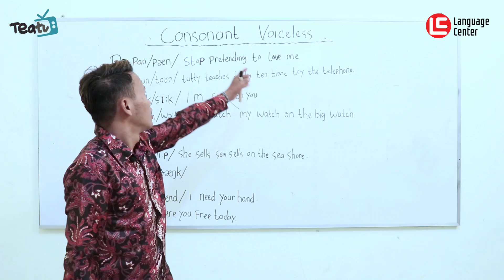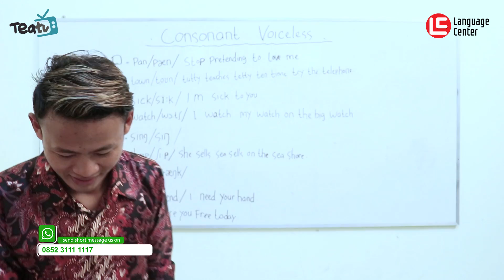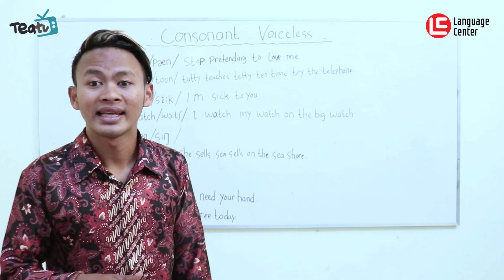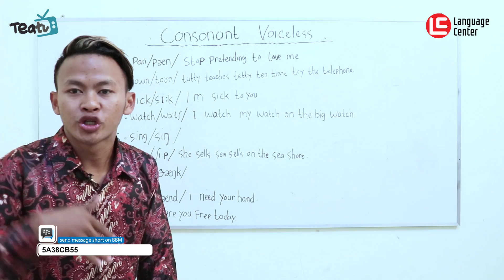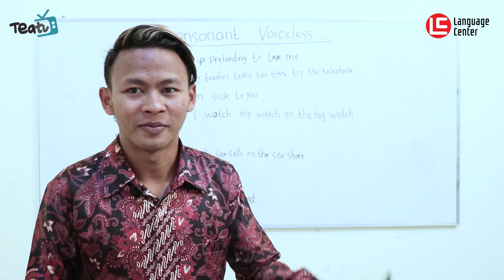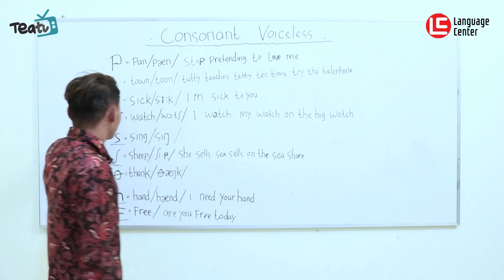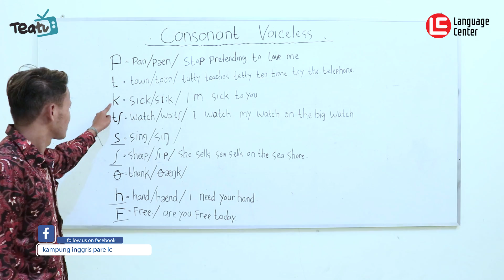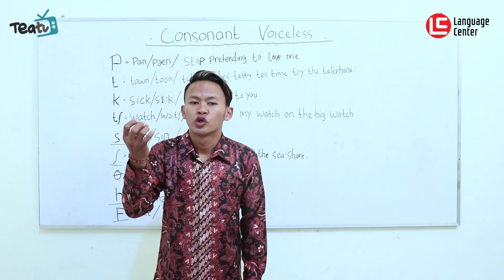Consonant Voiceless Sounds Beserta Contoh | TEATU with Mr Rizal - Kampung Inggris LC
Belajar english pronunciation yuk. Materi kali ini adalah consonant voiceless sounds barengan Mr Rizal.